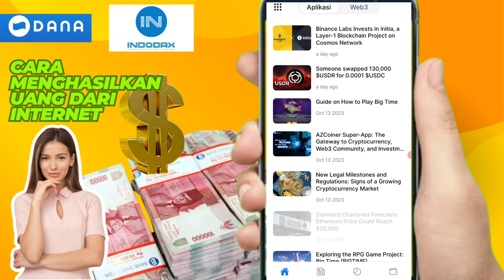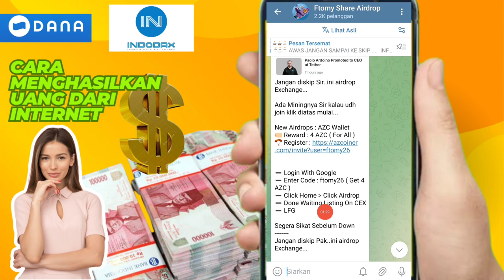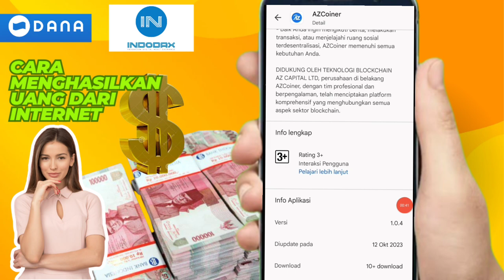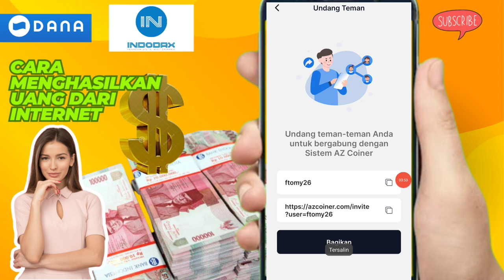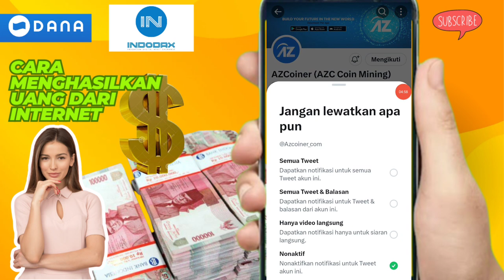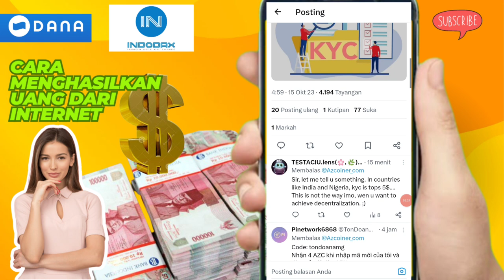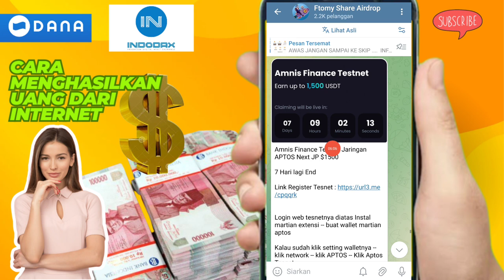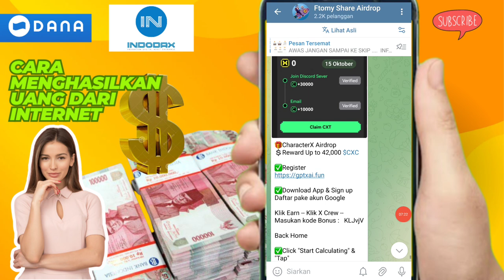TUTORIAL CARA SUKSES DAFTAR AZCOIN EXCHANGE POTENSI JP BRUTALL AIRDROP EXCHANGE WAJIB GARAP ...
Segera Sikat Airdrop Exchange All User Ada Even Miningnya Sebelum End Solusi Menghasilkan Uang Dari Internet Airdrop

New Airdrops : AZC Wallet
Reward : 4 AZC For All

 Login With Google
 Enter Code : ftomy26

Click Home  Click Airdrop

Jangan lupa Aktifkan Miningnya
Done Waiting Listing On CEX

PEGASUS $AMO (24 Oktober Listing)

Ruby Protocol Claim $25 All User

SIDRA BANK Contract Deploy on Ethereum Mainnet Sebelum 2024

Ada potensi JP

Tutorial KYC Sidra Bank

Pop Sosial $PPT ICO $0.2

FUNDING 3.5 JUTA DOLLAR DARI BINANCE

RepubliK Chain
Reward XP Soon Convert to $RPK Token

Ligh Exchange Airdrop
Reward 15 $LIG For All User

AIRDROP EXCHANGE $60 900 RIBU AIRDROP EXCHANGE 2000 $NCX

Airdrop OOOWellet $25 ALL USER

Tech Bank $18 ALL USER

Verif Email
Done.